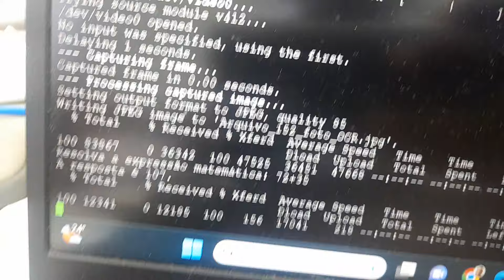Este Robô consegue executar cálculos matemáticos à sua frente! - Robo com IA em Ação